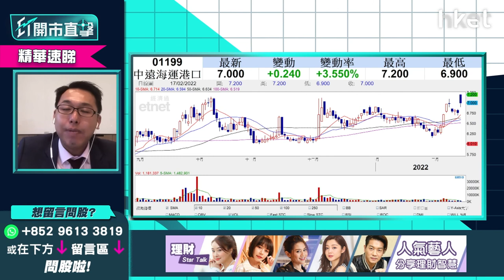【ET開市直擊】（精華）中遠海運港口（01199）6.5元買入可加注？ 溫傑：分兩注沽出賺盡佢！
中遠海運港口（01199）今天高開低走，收市報6.88元，升1.78%。此週期性航運股近期強勢，今早曾挑戰去年10月及12月形成的雙頂最高位7.2元。有觀眾問6.5元買入有利潤可否加注？光大新鴻基財富管理策略師溫傑（比比）建議需有兩手準備，分兩注止膁最穩陣，想知如何操作？立即點擊收看／收聽

Time code
00：08 - 港股今日焦點速覽
01：07 - 美股外圍市況速覽+港股ADR表現
02：32 - 亞太股市早段市況速報
03：08 - 港股上日市況速覽+北水盤路
04：17 - 美國聯儲局指短期內加息    市場已初步消化
06：58 - 烏克蘭、俄羅斯局勢升溫    全面開戰機會不大
08：20 - 港股於25000點仍有阻力   未受俄烏局勢影響
09：01 - 華潤電力（00836）從熱炒到捱沽   反映新能源股風光不再？
11：06 - 華潤電力（00836）股價為何大跌？剖析三大原因
14：13 - 預計華潤電力（00836）現價有支持？
14：41 - 觀眾問股：華潤電力（00836）25.1元買入蟹咗    現時怎處理？
16：12 - 觀眾問股：華潤電力（00836）大跌    華能國際（00902）影響如何？
16：42 - 電力股有望見底    談中國電力（02380）走勢分析
17：38 - 濠賭股炒上未算睇好    銀娛（00027）現價值博率不高
21：32 - 新「七小福」速覽：蒙牛乳業（02319）、華潤啤酒（00291）、滔搏（06110）、港交所（00388）、友邦（01299）、新特能源（01799）、中集安瑞科（03899）
24：20 - 潛力股推介：港華智慧能源（01083）
26：26 - 潛力股推介：福耀玻璃（03606）
28：40 - 港股開市前市況速報
30：35 - 消息股速覽：麗珠醫藥（01513）、醫思健康（02138）、香港興業國際（00480）、小鵬汽車（09868）、世荗（00813）
31：27 - ET個股推介：中鐵建（01186）
33：55 - 觀眾問股：加息vs「動態清零」哪樣影響港股較大？ 港股現已反映加息預期？
36：31 - 觀眾問股：疫情今年會否繼續拖低港股？ 傳統收租股冇運行？
38：34 - 觀眾問股：醫思健康（02138）現價可買入？
40：14 - 如疫情好轉    可留意希瑪眼科（03309）、濠賭股
40：35 - 觀眾問股：滔搏（06110）高於家鄉價    現價可高追
44：34 - 觀眾問股：融創中國（01918）現價可買入？  上望幾多？前景點睇？
47：42 - 觀眾問股：小米（01810）25元買入、吉利汽車（00175）30元買入     守定沽好？
51：45 - 恒指明日季檢  中芯國際（00981）、郵儲銀行（01658）、香港電訊（06823）可炒染藍概念？
56：31 - 潛力股推介：嘉泓物流（02130）
58：15 - 觀眾問股：中遠海運港口（01199）6.5元買入現可加注？ 止賺睇咩位？
1：00：14 - 觀眾問股：中遠海能（01138）3.4元有貨可補倉？
1：01：23 - 觀眾問股：中國電信（00728）現價可否買入？
1：03：04 - 港股、A股開市初段市況速報
1：03：27 - 財經日誌提提你